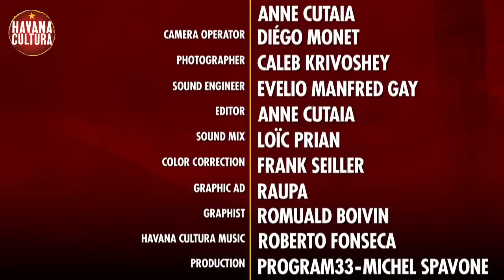Esteban Insausti [Havana Cultura]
Esteban Insausti began his professional career as a scriptwriter for Cuban television at age 19 and at the age of 40 remarkably young, in Cuba he is already among the country's leading independent filmmakers. Insausti's feature films, short movies and documentaries have won prizes at Montreal's Festival des Films du Monde, the New Latin American Film Festival, and the Youth Film Showcase in Havana, and have been shown as part of the official selection at Cannes.